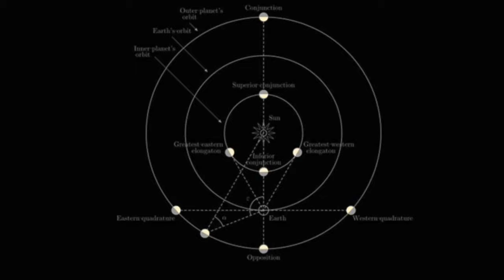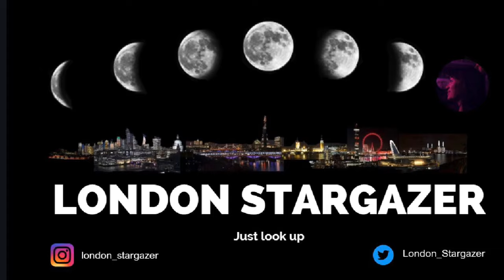Night Sky Forecast February 2020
What’s going on in the sky in February 2020? Here’s a quick summary for amateur stargazers, astrophotographers and anyone who’s interested.

Sometimes, all you need to do is look up 😊.

Credits:
Tools: Pocket Universe app and timeanddate.com website for sky view.

Equipment:

Celestron Inspire 100AZ Refractor Telescope

Nikon Coolpix S7000 compact Digital Camera

iPhone 8 plus

Macbook Pro

Did you know that you can see 5 of the planets in our solar system with the naked eye? You just need to know where to look.

This is a video for people all over the world who are interested in the moon, stars and planets. I hope that, with the help of my 'sky forecast' and the apps I reference, you can enjoy beautiful views of celestial events.

I have always been interested in astronomy, but until the emergence of apps with augmented reality sky views, I didn't realise how many of our planets could be seen just by looking up. There is so much to be enjoyed without buying expensive equipment.

Watching the movement of the moon, planets and stars across the night sky can give a sense of how small the Earth and the Solar System are, and of our place in the universe.